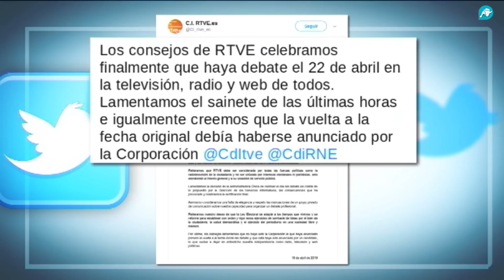El debate que Sánchez quiso evitar que demuestra que TVE está al servicio del socialismo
¿Manipula a su antojo Rosa María Mateo para favorecer a Pedro Sánchez?

Es evidente. Con Pedro Sánchez RTVE está al servicio del PSOE. El intento frustrado de Pedro Sánchez por cambiar la fecha del debate del 22 al 23 de abril para contraprogramar el de Atresmedia ha sido el último espectáculo bochornoso protagonizado por Rosa María Mateo de la mano de Pedro Sánchez. Aunque la manipulación del debate sólo quedó en un intento frustrado, sirvió para demostrar que la corporación pública tan sólo es un títere más de Pedro Sánchez ¿Tiene miedo el líder del PSOE a los debates? ¿Se ha pasado esta vez Sánchez moviendo hilos para favorecer los intereses del PSOE? Profundizamos en la polémica de los debates, vean.